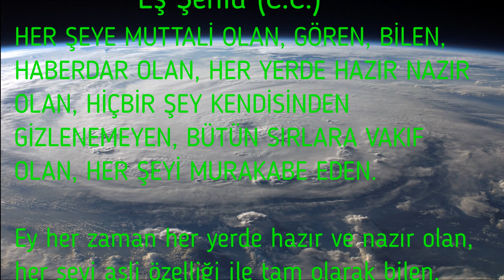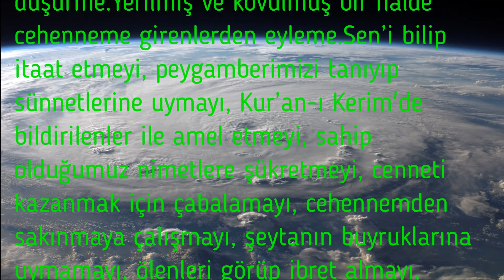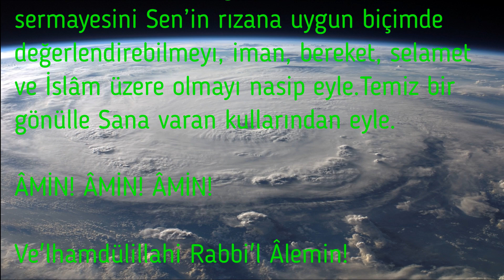Esma'ül Hüsna Duaları / EŞ ŞEHİD (c.c.)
Allah (azze ve celle) insanların orada bulunmadıkça bilemedikleri şeyleri Bilen, Gören ve haberdar Olandır.
Allah (azze ve celle) Şehîd’dir; kendisine şahitlik yapılandır. Şahadet kelimesiyle kullar, O’nun bir olduğuna şahitlik etmekte, böylece Kendisine ibadet etmeyi kabul ettiklerini göstermiş olmaktadırlar.
Allah’ın şahîd olmadığı hiçbir şey yoktur.
Meydana gelen her şey İlahi plânda gözlenmekte, izlenmekte ve asla unutulmamaktadır. Her şeye şahîd Olan Allah’ın (azze ve celle) Şahîdliği ise bu kavramı en ileri mertebede İlahi plânda mevcut ve geçerli olduğu anlamına gelir.
Büyük küçük her şey Allah’ın (azze ve celle) murakabesi altındadır. Allah’ın (azze ve celle) İlahi gözetimi dışında kalmak hiçbir şey ve hiçbir kimse için mümkün değildir.
Şehîd Allah’ın (azze ve celle) açık gizli bütün yapılanları Bilen, görülmeyenleri Gören, işitilmeyenleri İşiten, her fısıltıyı Duyan Adıdır.
Kullara düşen Allah’ın (azze ve celle) Şehîd Adının idrakinde olarak O’na isyan etmekten korkmak ve yaptığı gizli açık her günahtan sonra tevbe ederek Allah’ın (azze ve celle) bağışlayacağını ümit etmektir.
Allah (azze ve celle) gerçekten bu dünyada ve âhirette her türlü gizliliğe ve fısıltılara şahîd olan tek Varlıktır.
Şahîd olan Allah’ın (azze ve celle) Varlığının altında insan tek bir an bile yalnız değildir!
“Doğrusu Allah, her şeyin üzerinde Şahîd Olandır.” (Hac Suresi 17. Âyet Meali)
Ey yerin göğün Sahibi!
Ey kalplerin Sahibi!
Ey bugünün ve yarının Sahibi!
Ey her şeyi Gören!
Ey her şeyi Duyan!
Ey her şeyi Bilen!
Ey her şeye Şahit Olan!
Ey Şehîd!
Ey yoluna ram olduğum Allah!
“Şahîd olarak Allah yeter.” (Nisa SSuresi 79. Âyet Meali)
Senin Bir ve Tek Olduğuna şahitlik ederim Allah’ım!
Kulun ve Resulün Muhammed Mustafa’nın (Sallallahu aleyhi ve sellem) son Peygamber olduğuna şahitlik ederim. İndirdiğin Kitaba bütün varlığımla şahitlik ederim Rabb’im! İndirdiğin Kuran’ın hürmetine; Dinini yalnız sana hasrederek yaşayanlardan eyle bizi! Bizi yüce Kuran’ın hâdimi yap Rabb’im! Okuduğumuz Kuran şahit olsun en dar günümüzde bize! En dar günümüzde Sen şahit ol bize Rabb’im! Sen ki kalbimizden geçeni de Bilen; Sen ki fısıltılarımızı bile Duyansın! Kalbimizi Senden özge her şeye kapat Rabb’im! Ve aç kalbimizi Sana! Aç kalbimizi Rabb’im Kuran’a! Kalbimizi aç Resulullah’a! (Sallallahu aleyhi ve sellem) Resulullah’ın (Sallallahu aleyhi ve sellem) merhametiyle; Resulullah’ın (Sallallahu aleyhi ve sellem) şefkatiyle; Resulullah’ın (Sallallahu aleyhi ve sellem) imanıyla dolsun kalbimiz! Ve Meleklerin şahit olsun buna! Gecenin bittiği, gündüzün başladığı yerde birleşip şahitlik yapan Meleklerini Boş gönderme hanemizden hiçbir sabah! Her sabah şahit olsun Meleklerin Namazımıza! Şahit olsun Meleklerin her an duamıza! Duamıza âmin desin Meleklerin!
“Hangi işi yaparsan yap Kuran’dan ne okursan oku, ne işte çalışırsan çalış, unutmayın ki, siz dalıp gitmişken, biz sizin üzerinizde şahîdiz. Ne yerde, ne de gökte zerre kadar hiçbir şey Rabbinin gözünden kaçmaz. Ne zerreden daha küçük, ne de ondan büyük! Ancak bunların hepsi apaçık bir kitaptadır.” (Yunus Suresi 61. Âyet Meali)

Seni görüyormuş gibi ibadet etmemizi nasip et bize Rabb’im! Ki, biz seni göremesek de, Sen her an Görensin bizi! Bütün gizlilikleri, incelikleri, sırları bilen yalnız Sensin!

Şahîd olduğun günahlarımızı affet Rabb’im Şehîd Adınla!

Sen her şeye Şahit’sin Rabb’im!

Ve ne çok günahımız var bizim!

Rabb’im!

Şimdi ağlamak vaktidir!

Kalbimizi yıkamak vaktidir şimdi.

Büyük küçük demeden bütün yaptıklarımızın okunacağı O Gün gelmeden Tevbe etmemizi nasip et Sana!

Bağışla bizi Şehîd Adınla!

Gökte ay ve güneş durdukça; Yıldızlar durdukça gökte Kalbimiz Senin zikrinle şâd olsun Allah’ım!

Ve Sen Şahit ol Zikrimize Şehîd Adınla!

“Andolsun insanı biz yarattık ve nefsinin kendisine fısıldadıklarını biliriz. Ve biz ona şah damarından daha yakınız.” Kaf Suresi 16. Âyet Meali)

Ey Yüce Yaratıcı!

Ey nefsimin fısıldadıklarını bile bilen!

Ey şah damarımdan daha yakın bana!

Ey bana benden daha yakın!

Ey Şehîd!

Ey Allah!

Sen ki her şeyin sahibisin!

Sen ki her şeyi gören ve Gözetensin!

Sen ki yegâne Koruyucumsun benim Rabb’im!

Dualarım şahidim olsun Dergâhında!

Sen kabul et dualarımı Rabb’im!

Günahlarımı bağışla!

Beni ateşin azabından koru!

Vicdanımdan akseden Sesin, Susmasın son nefesime kadar!

Şah damarımdan daha yakın olan Adının hâdimi yap beni!

Beni Senin pür-ü pâk Dininin hadimi yap!

Herkesin tek tek hesaba çekileceği O Gün, Büyük küçük demeden yaptıklarımızın sayılıp döküleceği O Gün, Rabb’im!

Ne olur aleyhimde şahitlik yapmasın ellerim!

Dilim aleyhimde şahitlik yapmasın!

Gözlerim şahitlik yapmasın aleyhimde!

Elimi, dilimi, gözümü haramdan muhafaza eyle Rabb’im!

Merhamet kalemiyle defterleri tutan Meleklerin, Aleyhimde şahitlik yapmasınlar ne olur!

İman ettiğim Şehîd Adının hürmetine; Az amelime çok sevaplar veren Güzel adların hürmetine; Beni hesap Gününde yalnız, Hesap gününde beni ne olur Sensiz bırakma!

Âmin! Âmin! Âmin!

V’el hamdülillahi Rabbi’l âlemin!